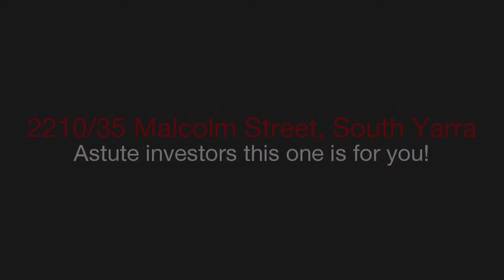hockingstuart - South Yarra - 2210/35 Malcolm Street - William Johnson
2210/35 Malcolm Street, South Yarra - Located on the 22nd floor, this stylish one bedroom apartment in the Vogue complex offers everything for the astute investor, a great tenant, astounding rental return with $422.50 per week and a location and facilities to boast about. The living space can be opened up with double doors leading out to the entertainer's terrace and the un-interrupted Southern views standing this apartment above all others. The bedroom includes built-in-robes, the kitchen has stainless steel appliances (gas cook-top & integrated dishwasher) whilst the contemporary finishes of the generous bathroom, euro laundry and r/cycle heating/cooling is sure to impress. The complex offers facilities such as pool, spa, sauna, gym, tennis court, putting green and BBQ area with convenient access to public transport and Chapel Street shopping boutiques. -